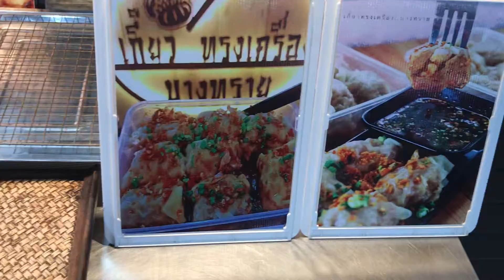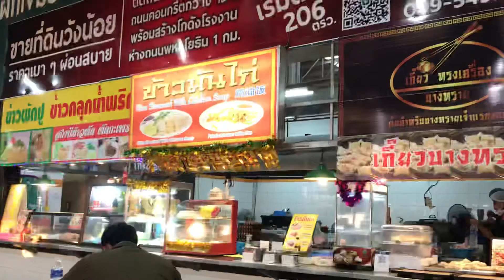11 มกราคม 2565 ปั้นข้าวเช้า ที่ ตะหลาดข้าวแกง บ้านสวน วังน้อย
Have breakfast Thai food in bansuan complex markets Thailand